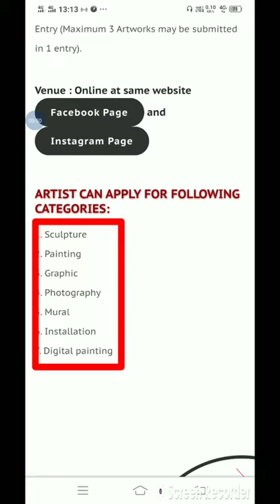How to register for art exhibition - Kala-Kumbh, artist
ARTIST CAN APPLY FOR FOLLOWING CATEGORIES:

1. Sculpture
2. Painting
3. Graphic
4. Photography
5. Mural
6. Installation
7. Digital painting

“कला-कुंभ’’ is an art fair organized by Ur-shade Art Production, has shown various types of art works that has in India from corners of the world. This is the splendid platform for artists and art lovers to showcase their amazing and innovative creations.

online art exhibition, painting exhibition,  sculpture exhibition,  art gallery, photography art,  installation art,  creative arts, fine arts,  artist,